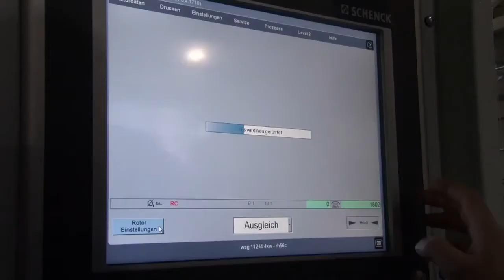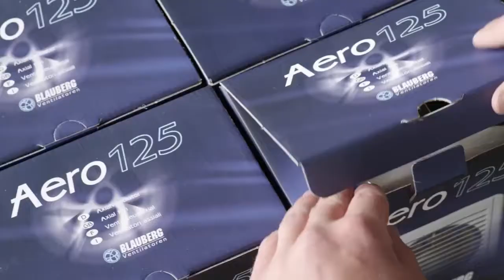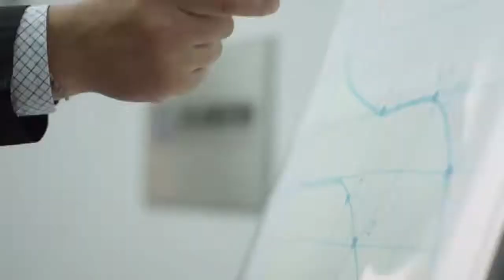О компании Blauberg и её продукции